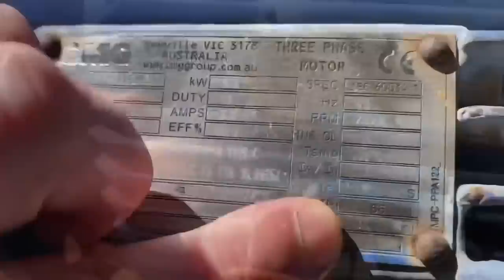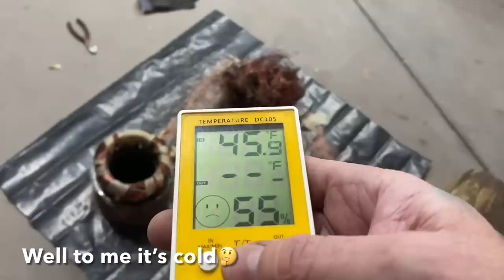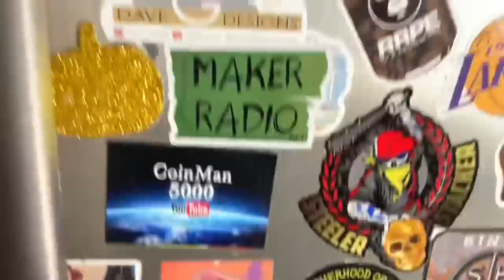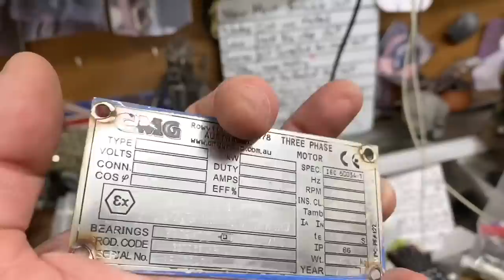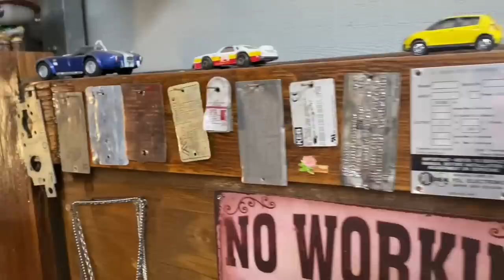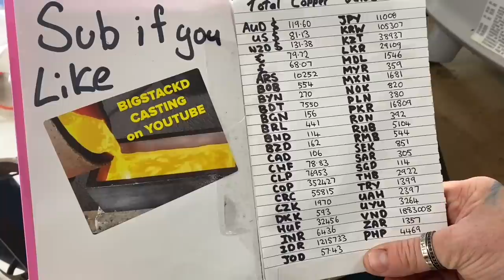184 LB Massive Motor Melt Down - Scrapyard Search - ASMR Metal Melting - BigStackD Trash To Treasure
Over 2 months since my last motor melt so I thought lets go grab a nice one. I only grabbed a 184LB - 84KG one as thats the heaviest I could lift into and out of my Jeep safely. A nice big copper haul to chuck on the stack thats for sure. Now sit back relax and enjoy todays Monster Motor Melt Down😁.

AWESOME CUSTOM STEEL STAMPS FROM ALINA

Dumpster Diving
84 KG Massive Motor Melt Down - Scrapyard Search - ASMR Metal Melting - BigStackD Trash To Treasure